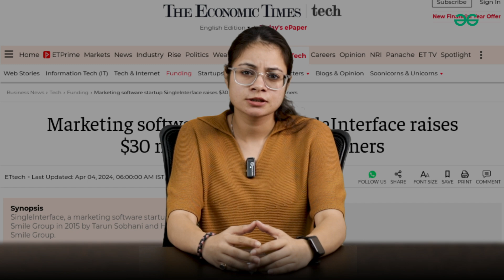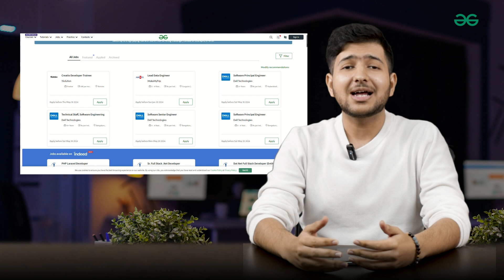Weekly Job Update Ep- 1 | Tech Updates | Job Portal by GeeksforGeeks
Discover the Top 5 High-Paying Tech Jobs of 2024! Learn about the essential skills and lucrative salaries in demand. Get insider tips to land these coveted roles and get your resume reviewed to advance your career with GeeksforGeeks!